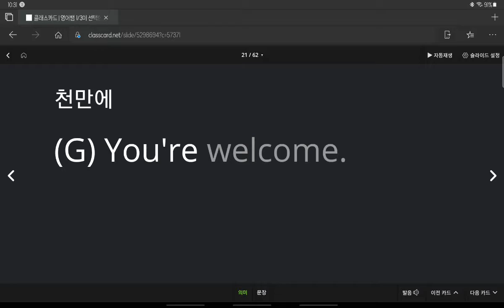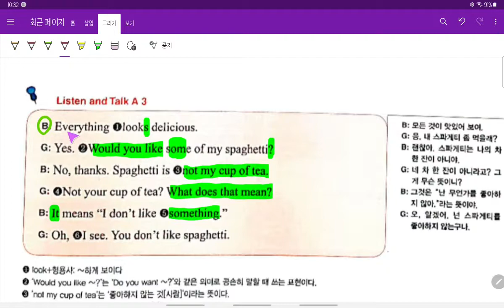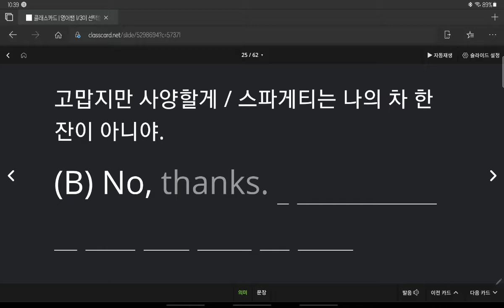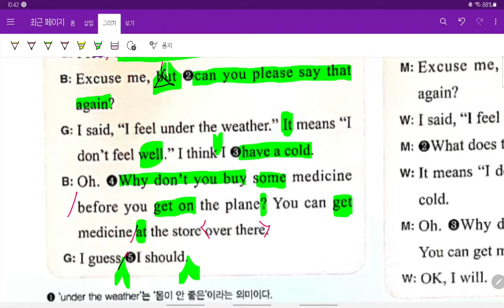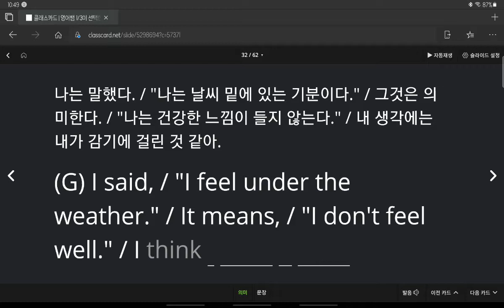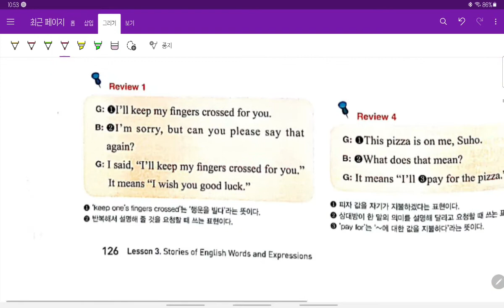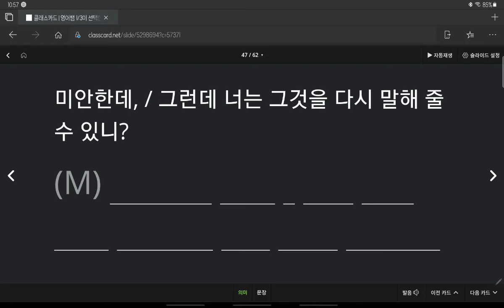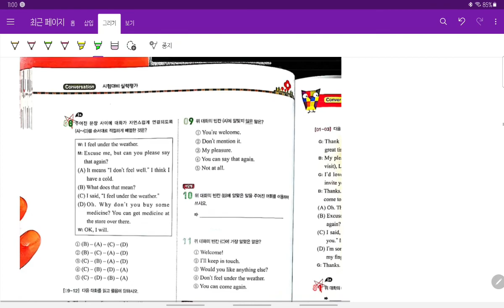중3 2021 06 03 동아윤 선주중 3과 대화파트 마무리